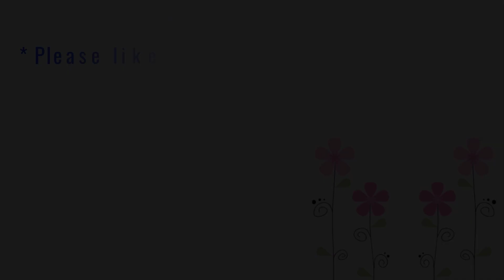Munchkin the cat caught a beetle as a toy and it became a delicious food for the mother cat.